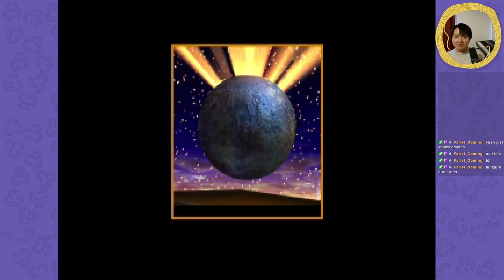PB plays Banjo-Tooie (03/16/23)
Playing through Banjo-Tooie.

Broadcast on Twitch on March 16th, 2023 on the pasta_bus channel. .